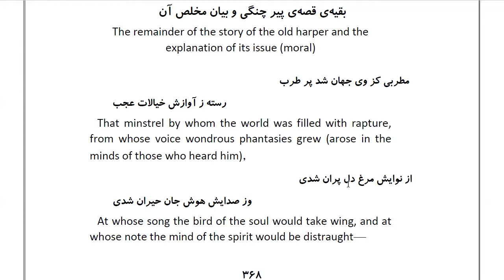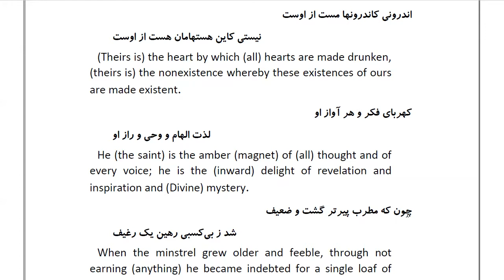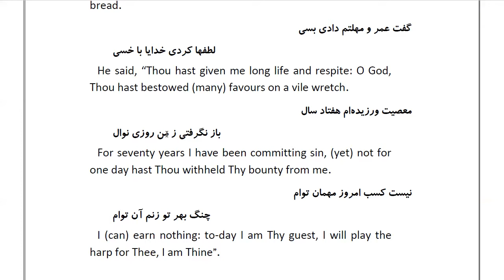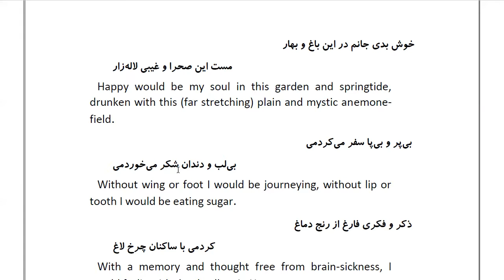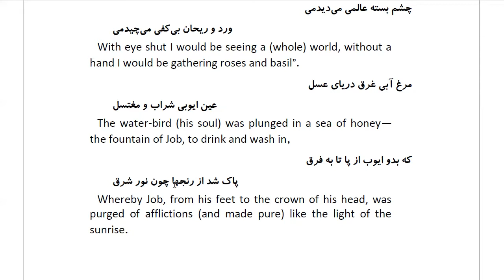Masnawi Rumi: In Farsi with English Translation: Part 103: The remainder of the story